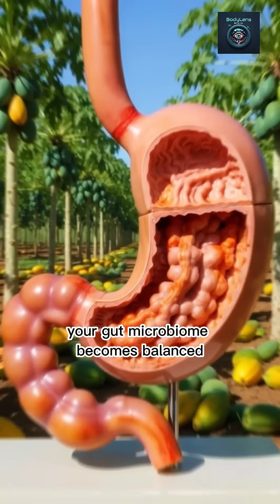What Really Happens Inside Your Body When You Eat Papaya 🍈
🍈 Papaya is more powerful than you think!
Ever wondered what actually happens inside your body after eating papaya?

In this cinematic 3D anatomical visualization, we follow papaya as it travels through your stomach and intestines, releasing powerful enzymes like papain, boosting digestion, improving gut health, supporting muscle recovery, and energizing your entire body 💥

🧠 Watch how nutrients activate the brain
💪 See muscles absorb energy
🦠 Explore gut microbiome support
⚠️ Learn possible side effects if consumed in excess

This video is created for health lovers, science fans, and AI anatomy visualization enthusiasts.